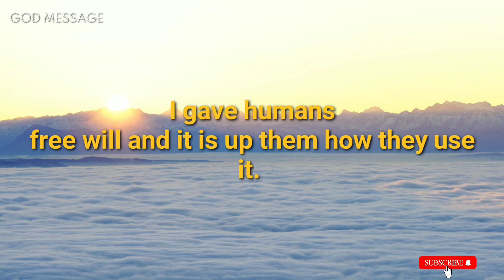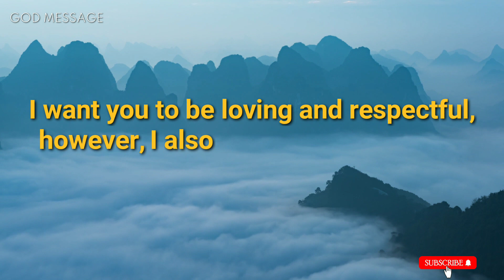God message for you today || Tell me how you are doing…lawofattraction​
Universe message
Jesus message
Angels message
Jesus message
God Blessings message
Godly quotes
Bible quotes
Bible message
Quotes god
Life quotes
Jesus quotes
Faith quotes